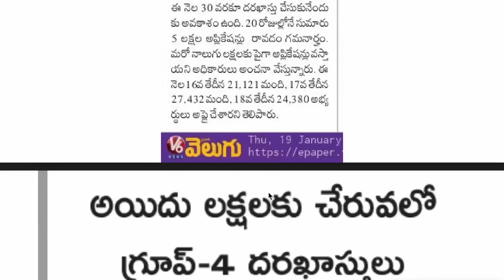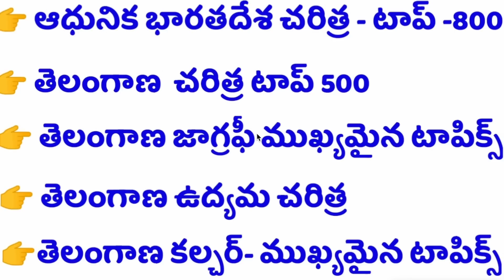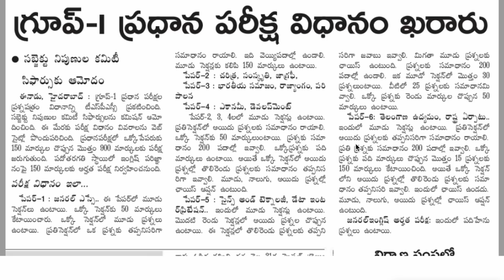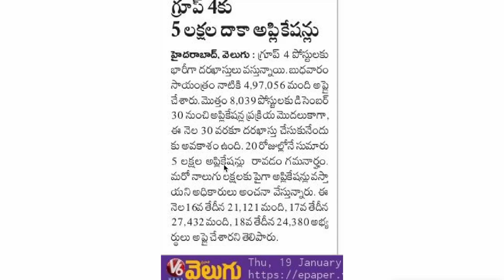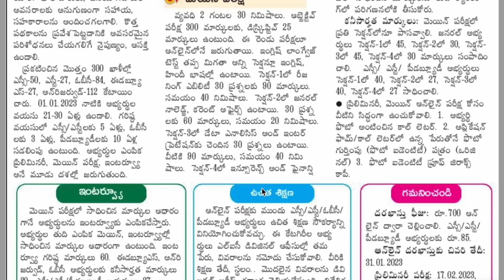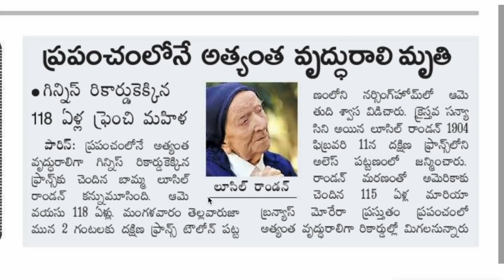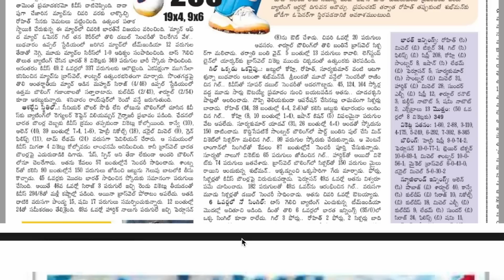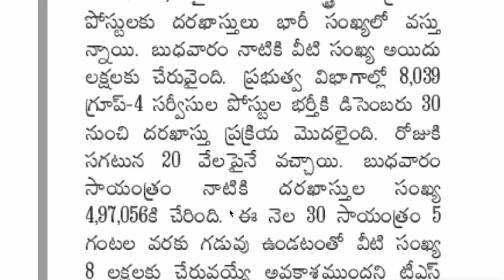👌కట్ ఆఫ్ ఎంత? మార్కులు ఎన్ని?| గ్రూప్ 4 అప్డేట్| గ్రూప్ 1 పరీక్ష విధానం| గ్రూప్ 2 అప్డేట్| Tspsc